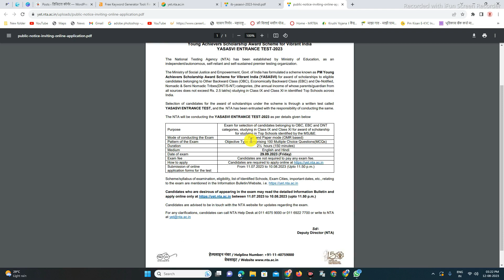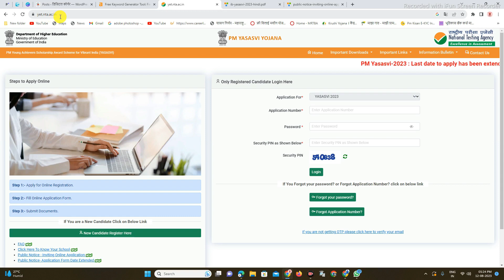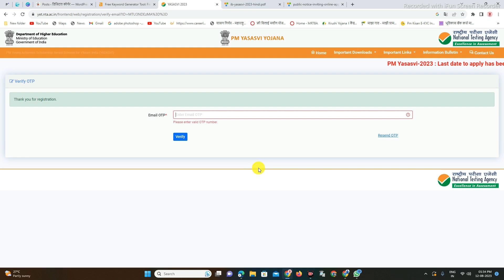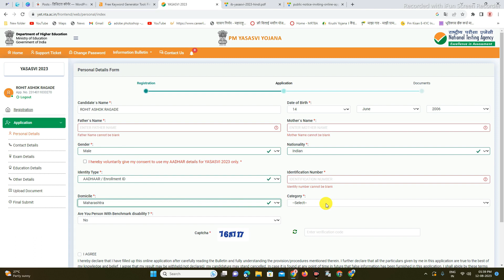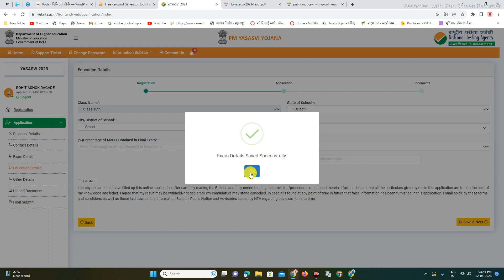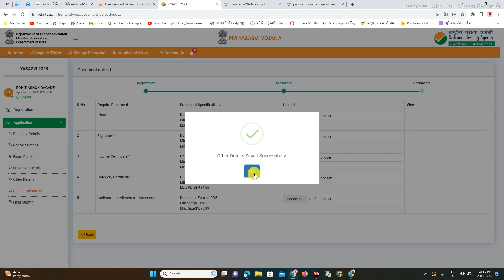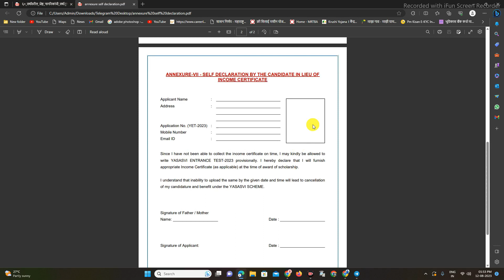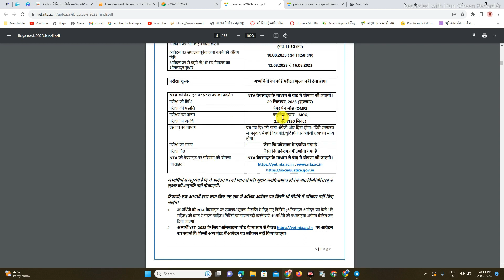pm yasasvi scheme 2023 apply online - 1 लाख 25 हजार रु. स्कॉलरशिप | pm yashasvi scholarship 2023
Time Slap :-
0:01 - intro
00:02 - all details about pm yasasvi yojana